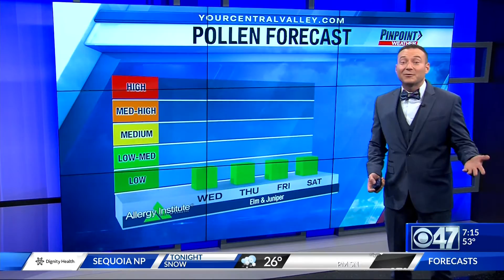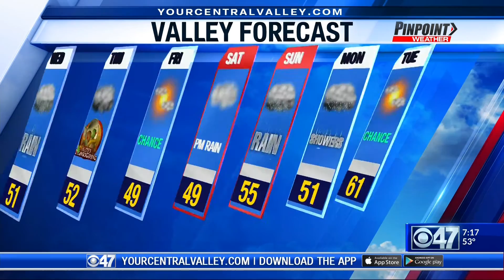2019 11 26 PM07 Main 4.76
Meteorologist Justin Sacher on Thanksgiving storm